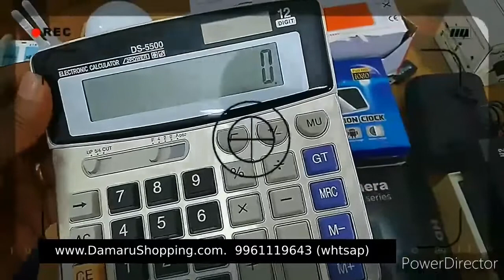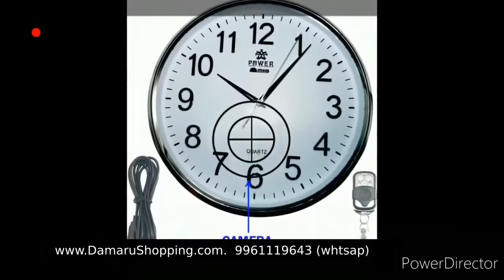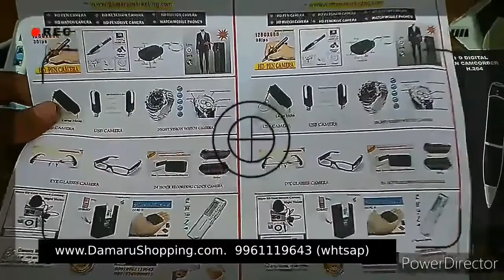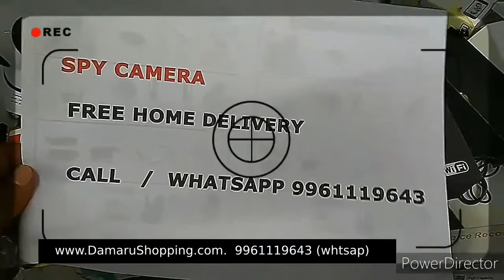all type spy hidden camera pen camera keychain camera button camera Brahmakulam Thrissur